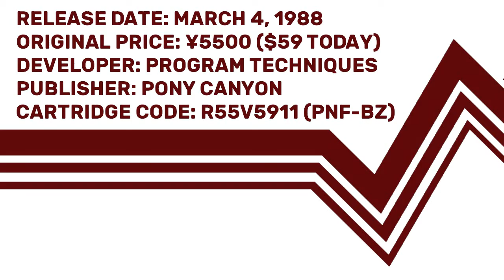Famidaily - Episode 0314 - Ballblazer (ボールブレイザー)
LucasArts fist big hit reaches the Famicom and every screen looks identical.